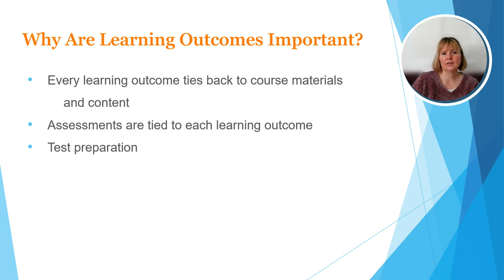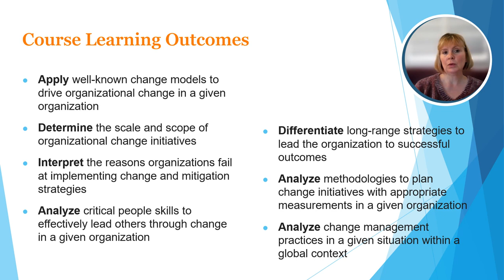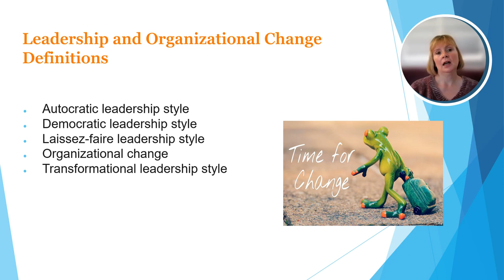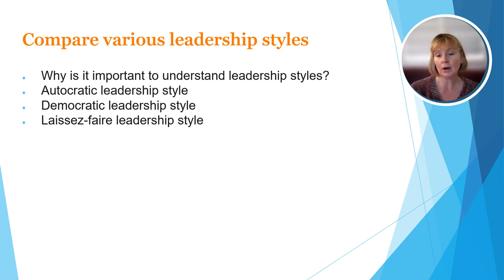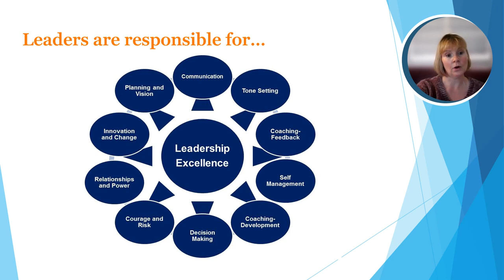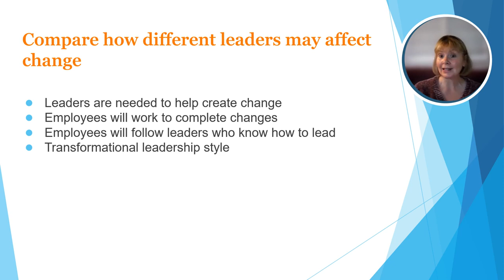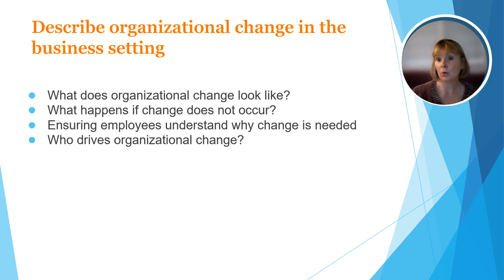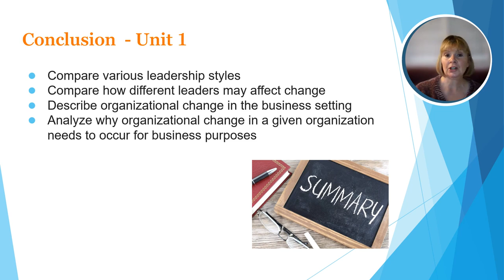Introduction of Leadership and Organizational Change: Leading Change Organizational Unit 1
This video is a review of Unit 1 of Saylor Academy's BUS643: Leading Organizational Change
Take the Full Free Course: